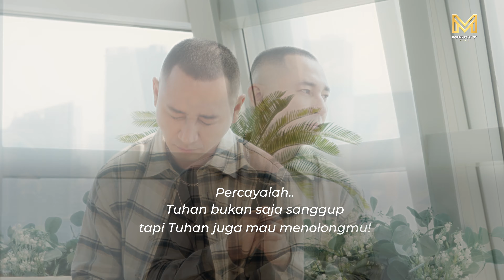Tuhan Sanggup Tuhan Mau - ADRIAN TAKNDARE (OFFICIAL MUSIC VIDEO)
Official Music Video from MIGHTY MUSIC, Tuhan Sanggup Tuhan Mau - ADRIAN TAKNDARE.

Title : Tuhan Sanggup Tuhan Mau
Artist : Adrian Takndare
Songwriter : Andy Suryono
Executive Producer : Yudianto Gunawan
Music Arranger : Danny Rico Novianto Sali
Piano : Gerald Daniel Thera
Mixing Mastering : Bambang Hari Permana
Recording Studio : Mighty Music Studio
Video Shoot : Mighty Creative Studio
Videography : Arifin Then
Saudaraku, seberat apapun pergumulan yang dialami saat ini, PERCAYALAH! TUHAN bukan saja SANGGUP, tapi TUHAN juga MAU menolong kita! Karena kuasaNya tak terbatas dan Tuhan sungguh mengasihi kita semua, tak ada yang mustahil bagiNya.

Bagian kita adalah Berdoa, Berserah, Percaya kepadaNya sepenuhnya dan selalu mengandalkan  TUHAN sebagai satu-satunya Penolong kita.

Semoga lagu ini bisa menjadi berkat dan kekuatan untuk kita semua. Amin

Dan jika ada gereja yang ingin menyanyikan lagu ini di dalam ibadah dipersilakan semoga menjadi berkat. Amin
Tuhan Sanggup Tuhan Mau - ADRIAN TAKNDARE (Lyrics)

Semua yang kuperlu
Tuhan sanggup sediakan
Semua yang kuharap
Tuhan sanggup kerjakan
Tak terbatas kuasaMu Tuhan
Kau sanggup melakukan segalanya

Semua yang terbaik
Tuhan telah berikan
Semua yang terindah
Tuhan telah rancangkan
Sungguh besar kasihMu Tuhan
Kau tak pernah terlambat menolongku

Kupercaya Tuhan sanggup
Untuk menolong hidupku
Kupercaya Tuhan mau
Karna Dia mengasihiku
Tiada yang mustahil
BagiMu Tuhan
Karena Tuhan sanggup